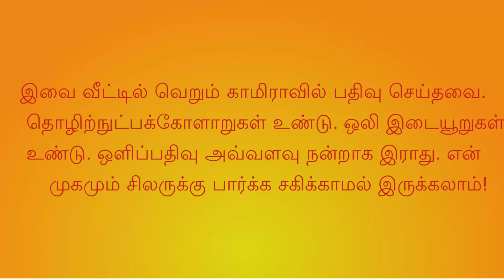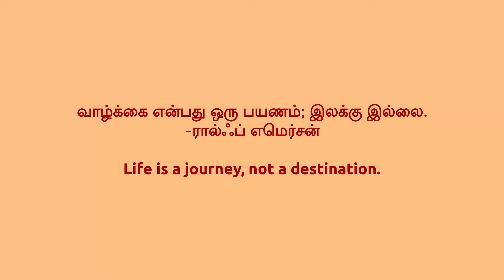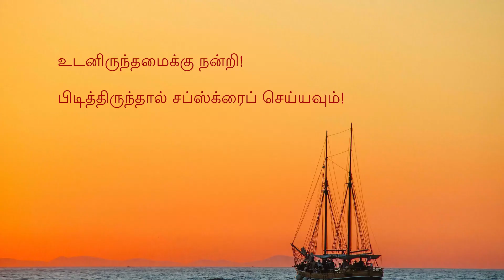உணர்வுசார்நுண்ணறிவு- 246- வாழ்க்கை என்பது... - (Emotional Intelligence )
அனைவருக்கும் தேவையான அறிவு. எளிய தமிழில். ஆங்கிலத்தில் படித்து நான் புரிந்து கொண்டவையும் ஹிந்து கலாசார அடிப்படையில் சிந்தித்தவையும்.
திரைப்படங்கள் வாழ்க்கையின் ஒரு பக்கத்தைத்தானே பிரதிபலிக்குது? அவை எதை ஃபோகஸ் செய்யுது என்கிறதெல்லாம் கொஞ்சம் மோசமா இருந்தாலும் சரியான பார்வை இருந்தா அதிலேந்தும் கொஞ்சம் பாடம் நாம் கத்துக்க முடியும். யார் எதை எப்படி கையாளுகிறாங்க, அதனுடைய விளைவு என்னன்னு பார்த்துடலாம். அதனால எப்படி நடந்துக்கலாம் எப்படி நடந்துக்கக்கூடாதுன்னும் கத்துக்கலாம். மஹா பாரதமும் ராமாயணமும் அதைத்தானே சொல்ல வருது?